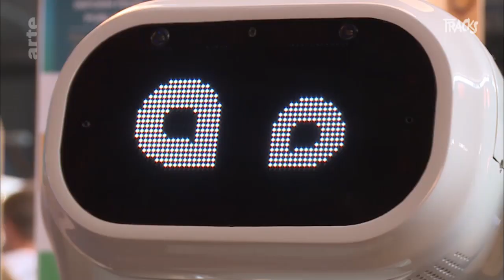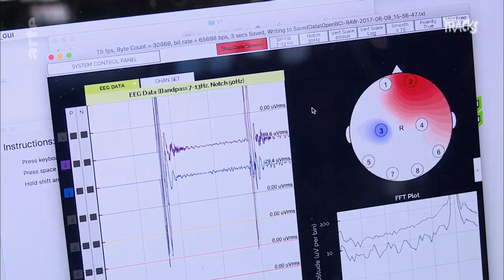One Billion Cat - Arte TRACKS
One Billion Cat - Dans des performances enrichies à l’électroencéphalogramme, Gille de Bast propose de se muscler le cerveau en poussant des baballes ou en faisant léviter du saucisson.